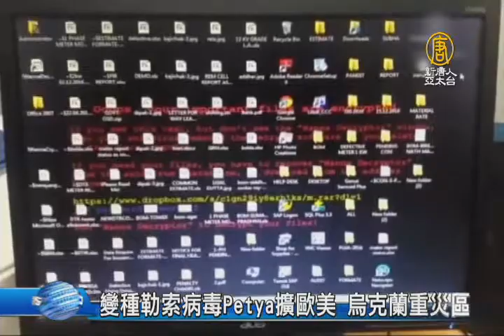【新唐人/NTD】變種勒索病毒Petya擴歐美 烏克蘭重災區｜勒索病毒｜駭客｜資安｜烏克蘭央行｜比特幣｜俄羅斯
歡迎回來。新型電腦勒索軟體 Petya 又在全球爆發，週二，包括俄羅斯、烏克蘭、英國等地的企業及政府機構，都沒能倖免，災情也蔓延美國，全球已經有超過2千個受害者。烏克蘭副總統，也受害。